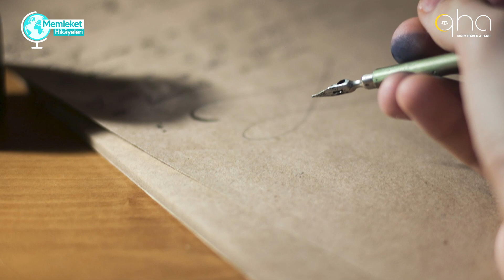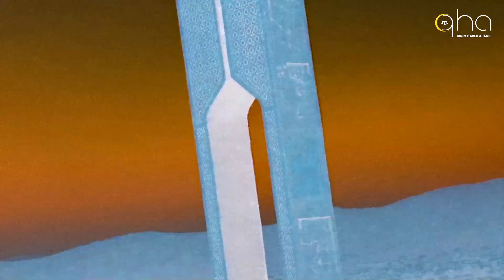Memleket Hikâyeleri - 16. Bölüm - Türkistan'da Öğrenci Olmak 2. Kısım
Dünyayı keşfetmek hiç bu kadar keyifli olmamıştı.

Türkolog Cem Arslan’ın sunumu ile Türkistan coğrafyasından notlar, Türk dünyasından konukların katılımıyla eşsiz hatıralar...

Memleket Hikâyeleri Kırım Haber Ajansı Youtube kanalında!